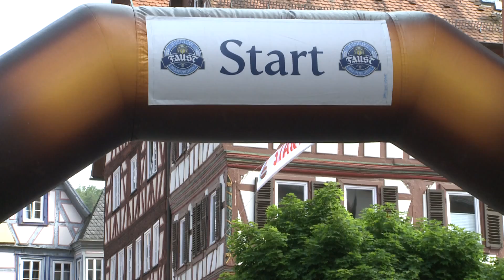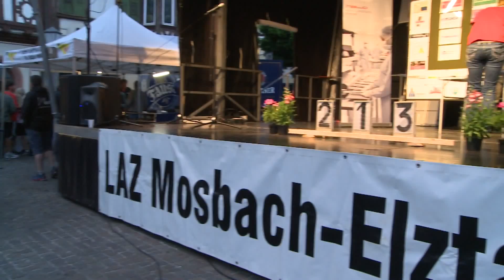Stadtlauf Mosbach 2015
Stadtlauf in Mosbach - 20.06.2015